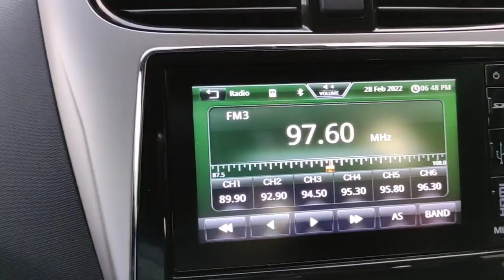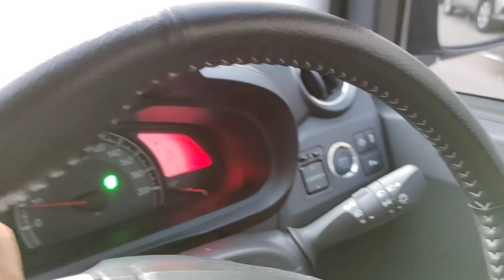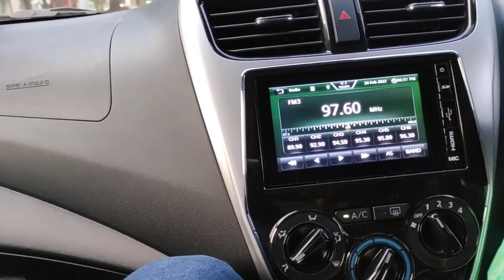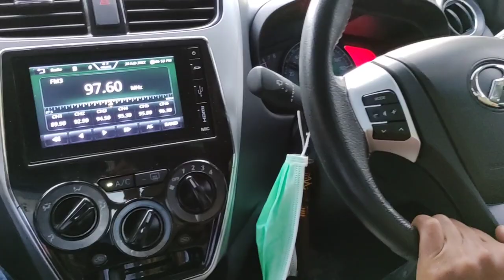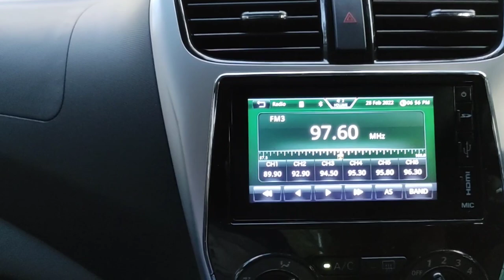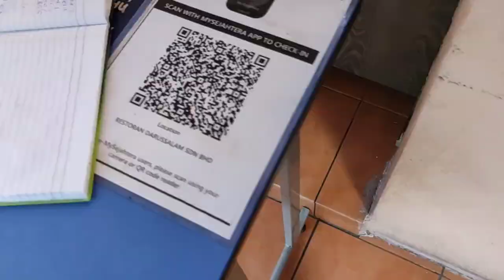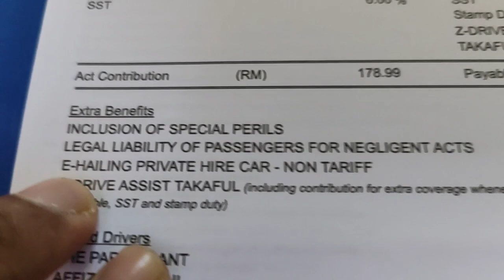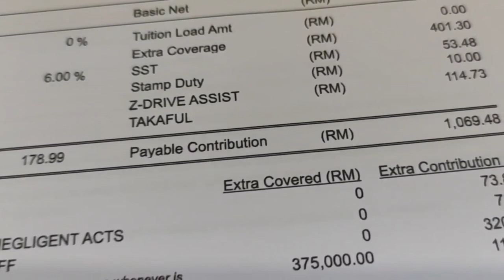Demi Grab Sanggup Jual Nissan Grand Livina Tukar Axia (AT) 1.0 Advance Mamat Ni 😮😮😁🤗🤑🇲🇾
::: JOM DAFTAR GRAB :::
:: Syarat Kelayakan Rakan Pemandu Grabcar  Partner ::
1- Umur 21 - 69 tahun
2- Usia kenderaan: Kurang daripada 10 tahun
3- Lesen PSV E-hailing (Efektif 12 Oktober 2019)
4- Mesti memiliki telefon pintar
5- Jalani Pemeriksaan Kesihatan sebelum memohon Lesen PSV

::: Terbuka untuk semua :::
1- Pemeriksaan Kenderaan Puspakom :: Jika kenderaan anda berusia lebih 3 tahun
2- Duduki Ujian & Latihan PSV :: Mesti dapatkan 80% markah untuk ujian
3- Insurans E-hailing tambahan :: Grab menyediakan pembayaran insurans harian
4- Terima EVP anda (Permit Kenderaan E-Hailing) :: Grab akan memohon bagi pihak anda apabila anda hantarkan Geran Kereta/VOC (Sijil Pemilikan Kenderaan)

::: Dokumen :::
1- Kad Pengenalan Biru
2- Lesen Memandu Kompeten Malaysia
3- Akaun bank peribadi yang didaftar dengan nombor Kad Pengenalan
4- Lesen PSV E-Hailing
5- Rekod latar belakang yang bersih:

::: Langkah seterusnya :::
2- Isi borang dan muat naik dokumen yang diperlukan
3- Lengkapkan dan lulus latihan dalam talian
4- Semakan latar belakang akan dikendalikan oleh Grab
5- Akaun anda akan diaktifkan selepas anda lulus semakan latar belakang

:: Proses selepas diterima masuk ::
1- Anda akan menerima notis pemberitahuan untuk ikuti latihan Transport
2- Selesai sahaja latihan, anda perlu muat naik insurans PSV dan E-hailing melalui aplikasi
3- Mohon Permit Kenderaan E-hailing (EVP)
4- Anda boleh mula terima tempahan setelah ditambah masuk ke dalam platform